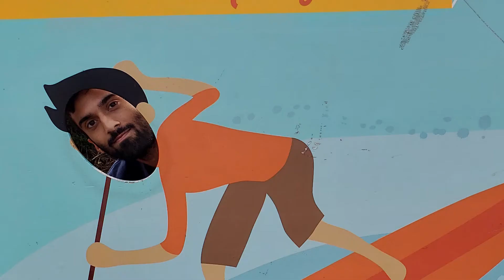Prestina's Second Birthday